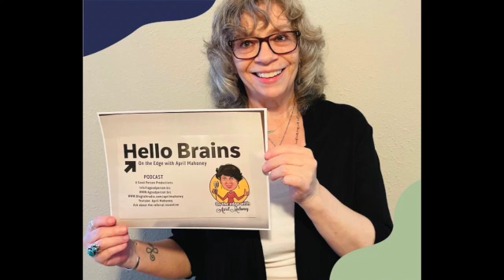Niobe Weaver and I discuss sound, song, soul, sexuality and spirituality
Call to Music
Music has always moved my soul. It is the matrix of life in the melody of our soul!
It was quite a surprise to find myself in my early forties in a recording studio, recording my first CD of inspirational songs! The ease of melodies and lyrics that came pouring through was like being in deep meditation and touching consciousness itself. It’s why I say,’my music comes from of a ‘Voice of its own’.

It still feels that way today. Singing became a burning passion with my music and their message finding their way to audiences nationally and globally. My music has been used to lift depression, in childbirth, hospice, memorials and people undergoing treatment. Every time I hear how my music impacts someone’s life, my heart is filled with gratitude, knowing I’m on the right path!

I have seven albums of original music. Language of Light, Sacred Power A Journey Through the Chakras, Soul Light, Call to the Light, All the Names of Spirit, Rock Your Soul, and Heart of Chant available here on my site via HearNow.
I invite you to listen from the inside out. It would be my delight and an honor to hear how these pieces touch you, and to bring a live experience to you and your community.